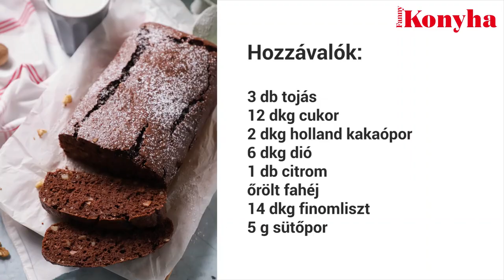Kossuth kenyér | Mindmegette.hu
Érdekes és egyben izgalmas dolog visszatekinteni a múlt magyar gasztronómia vonalán, hogy egykor nagyjaink mit szerettek, mit ettek. A Kossuth kifli receptjéhez már biztosan sokaknak volt szerencséje, ám egy kis kutatással találhatunk még olyan finomságot, amit szintén a magyar szabadságharc egyik vezéréről kapta a nevét. A Kossuth kenyér például Palugyay Jakab Zöld Fogadójából indult hódító útjára. Kossuth Lajos a vendéglős jó barátja volt, s ezért is gyakran látogatta a helyet. Feltételezhető, hogy az igazán fincsi desszert ezért kapta róla a nevét.

Idővel egyébként olyannyira elhíresült a Kossuth kenyér receptje, hogy a kor jellegzetes édességévé vált, ráadásul még a Pilvax Kávéházban is felszolgálták szárazsüteményként kávé, tea mellé.

A Fanny Konyha jóvoltából ti is kipróbálhatjátok, elkészíthetitek ezt a csodásan finom sütit. Higgyétek el csöppet sem bonyolult, épp olyan egyszerű, mint bármelyik kevert sütemény.

A KOSSUTH KENYÉR HOZZÁVALÓI

* 3 tojás
* 12 dkg kristálycukor
* 5 dkg vaj
* 2 dkg holland kakaópor
* 6 dkg dióbél
* 1 citrom
* őrölt fahéj
* 14 dkg finomliszt
* 5 g sütőpor

👉 Ha a Kossuth kenyér mellé szívesen sütnétek Kossuth kiflit, annak a receptjét is megosztjuk veletek

Kövessetek minket